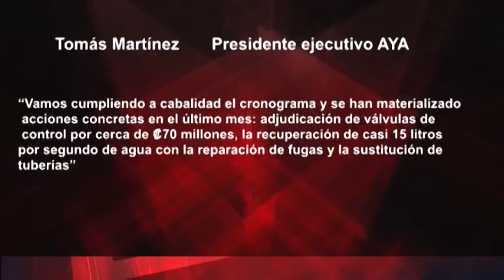AyA inició cambio de 4000 metros de tuberías en Coto Brus